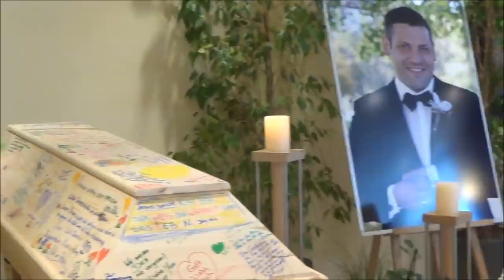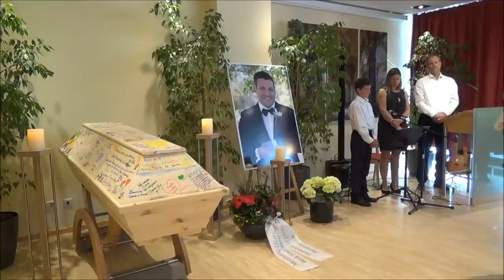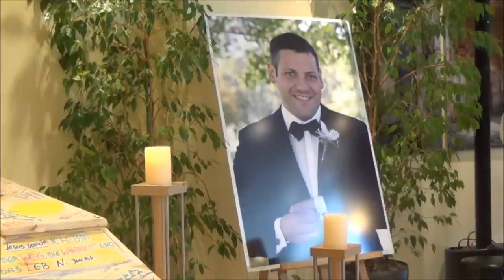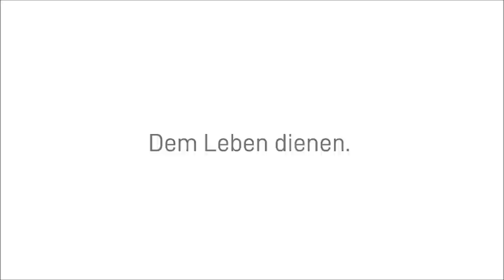Trauerfeier Peter Bandenburg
Am 21. Mai 2022 fand im Haus des Abschieds in Sindelfingen die Trauerfeier von Peter Bandenburg statt, der bereits im Alter von 39 Jahren dieses irdische Leben verlassen hat.

ABLAUF der Trauerfeier
● 00:00 Eröffnungslied: Somewhere over the Rainbow
● 03:00 Begrüßung
● 07:24 Psalm 121
● 08:22 Gebet
● 09:40 Lebenslauf
● 15:13 Lied: Meine Zeit steht in deinen Händen
● 19:27 Trauerrede
● 30:18 Lied: Still (Berge mich)
● 33:45 Gemeinsame Stille
● 34:37 Nachrufe
● 41:31 Gebetszeit
● 44:24 Vater Unser
● 46:30 Lied: Nichts im Leben kann uns trennen
● 50:01 Informationen
● 51:16 Abschiedsworte
● 51:48 Segen
● 52:14 Verabschiedung am Sarg
● 53:23 Abspann